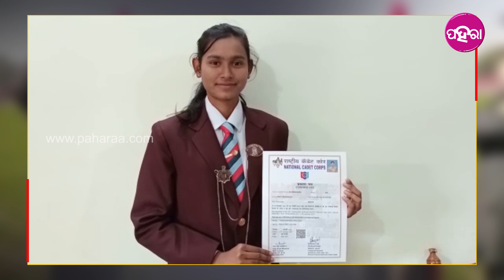Balangir: କେନ୍ତା ହିସାବେ ଦିଲ୍ଲୀ ଯାଇକରି ପ୍ରଧାନମନ୍ତ୍ରୀକୁଁ ସେଲୁଟ୍ କଲେ ବଲାଙ୍ଗିରର ଟୁକେଲ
ଗୁଟେ ଛୋଟଟେ ଟୁକେଲ । ନାଁ ତାକଁର୍ ପ୍ରୀତି । ଛୋଟ୍ ବେଲୁ ତାକଁର ବାପା ନାଇଁ ଥାଇର୍ । ବାକି ଆଏଁଖ୍ ଦେଖିଥିଲା କେତେ ସପନ୍ । ସବୁ ସଂଘର୍ଷ ଭିତରେ ସେ ଯେତେବେଲେ ନିଜର ସପନ୍ ପୁରା କରିଛନ୍ ସେଥି ତାକଁର୍ ଗାଁ, ପୁରା ବଲାଙ୍ଗିର ଜିଲ୍ଲା , ସାରା ରାଏଜ୍‌, ପୁରା ଦେଶ୍ ଗର୍ବିତ ହେଇଛେ ।